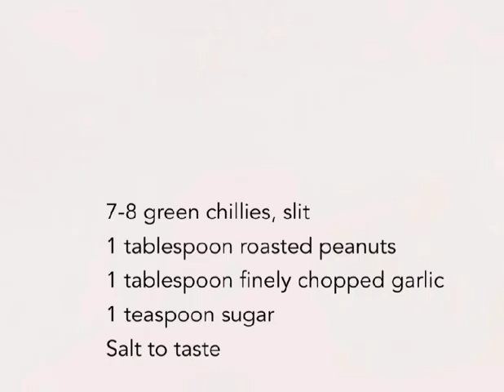mirch ka thecha#foodie